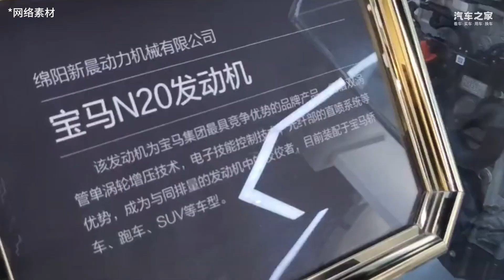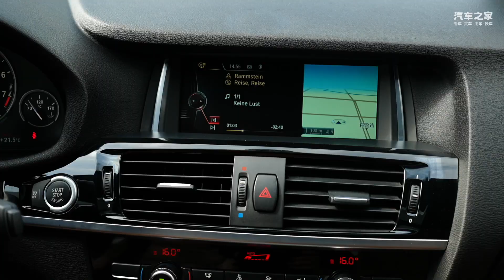当年70万的3.0T宝马X4如今才20万！六缸宝马还是二手香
_________________★独家授权★_________________
当年70万的3.0T宝马BMW X4如今才20万！六缸宝马还是二手香！